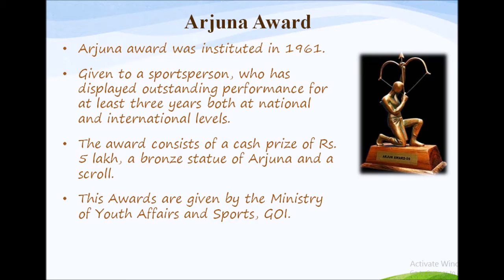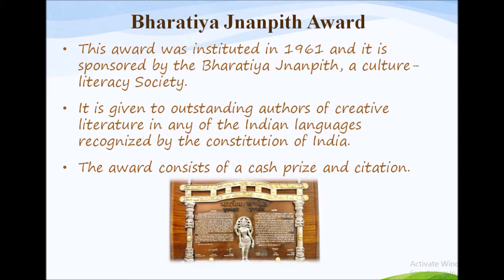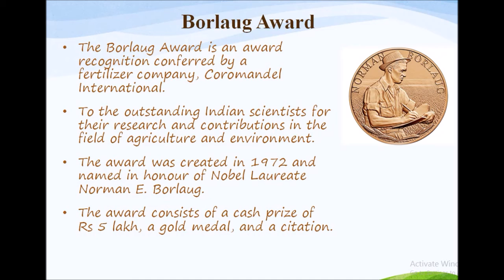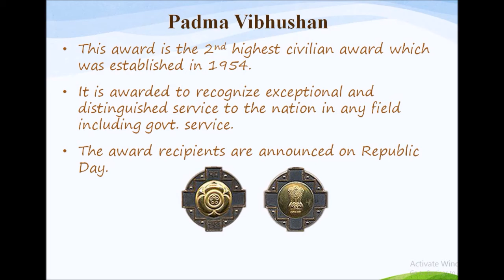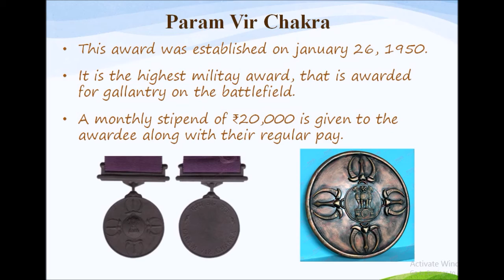National Awards - General Knowledge & facts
National Awards of India
Arjuna Award
Aryabhata Award
Bharat Ratna Award
Bharatiya Jnanpith Award
Bhatnagar Award
Borlaug Award
Dada Saheb Phalke Award
Dronacharya Award
Padma Vibhushan
Param Vir Chakra
Rajiv Gandhi Khel Ratna Award
Sahitya Akademi Award